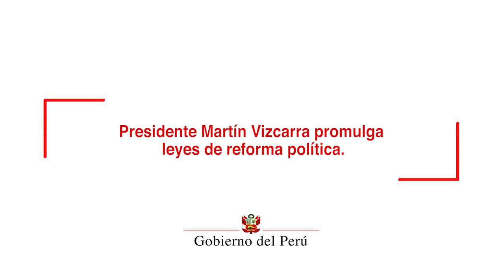Presidente Martín Vizcarra promulga leyes de reforma política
Jefe de Estado promulgó cuatro leyes de reforma política que permitirán ampliar la participación política de las mujeres y elecciones internas abiertas, simultáneas, obligatorias y con supervisión en los partidos.

Durante su discurso, el mandatario enfatizó que con la reforma política se busca consolidar la democracia y prevenir brotes y posturas autoritarias, que son un peligro para todo el continente y, en especial, para nuestro país.